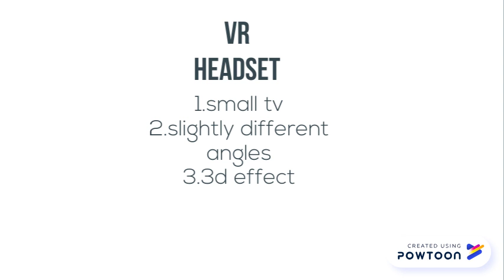"Meet Jane" Explainer